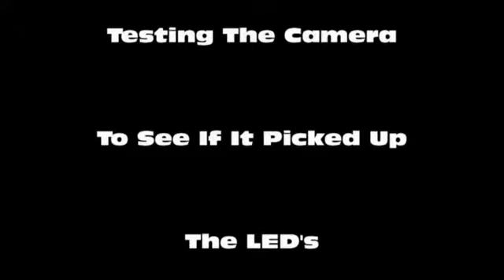Trying out camera to see LEDs on my bike in the dark - Test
This is using the GoPro in testing out in the darkness if it could see the green LEDs or not on the bike and also show some of the bike.